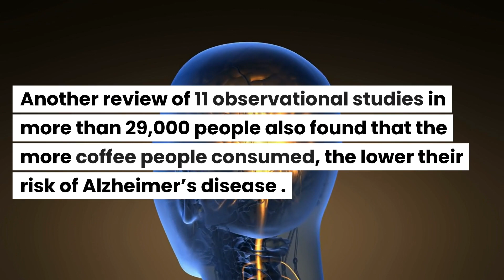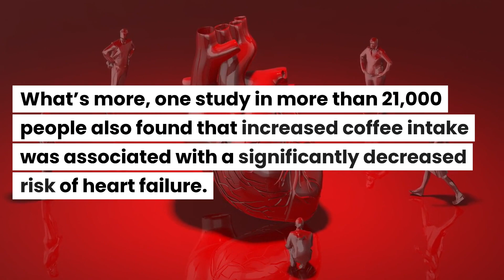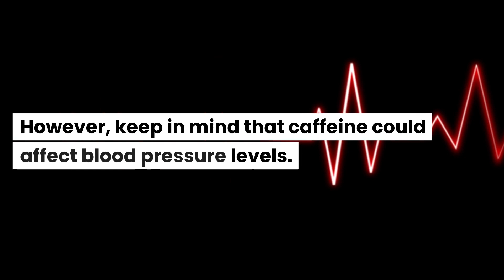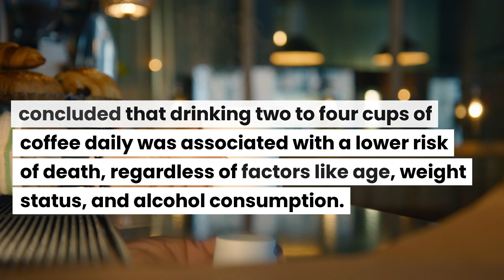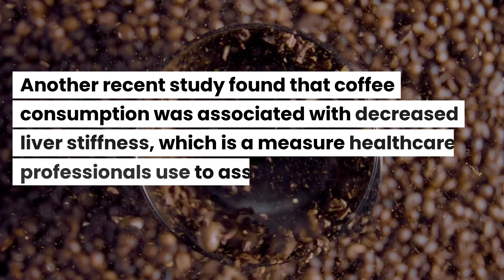6 MORE Health Benefits of COFFEE (Science Backed)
Coffee does a lot more than simply boost your energy, and that's exactly what we're going to prove in this video.

What we'll discuss:
- Coffee for brain health
- Coffee for depression
- Coffee for heart health
- Coffee for liver health
- Coffee for longevity
- Coffee for diabetes prevention